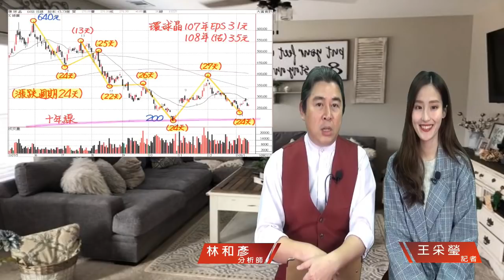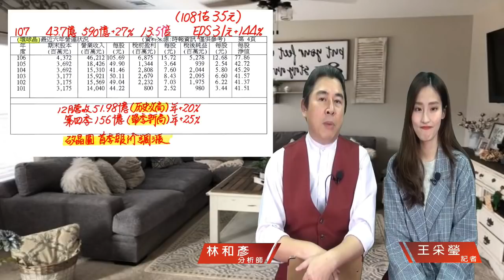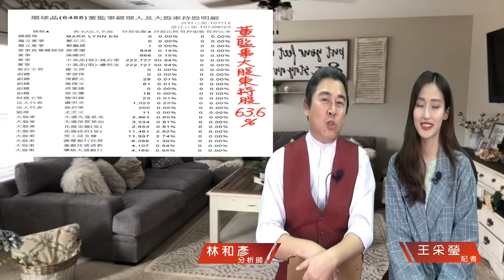財經急診事-20190115／環球晶後市外資不同調 投資人該注意哪些？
外資不同調🤨
你選哪一邊? 🤔
來來來🙌
🕹下好離手🎰
輸了是🐶 😹